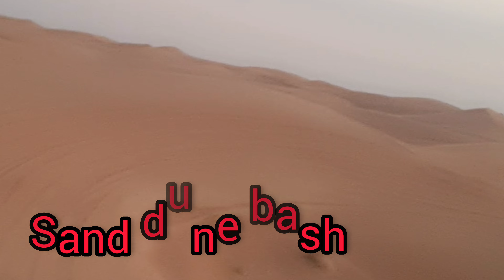Explore DUBAI / How To SAVE Money And Have UNLIMITED Fun / Dubai Series Ep 6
My name is Ria Banerjee and my vlogs are about travel, and lifestyle that includes, locations in India and abroad, luxury and exotic hotels, food, and lots of positive energy.
My motto in life is peaceful living. Hence I wish you all peaceful moments and inner happiness.

In this Dubai Series  Episode 6, I take you to the Desert n its camp site, an affordable entertaining spot at Palm Jumeira, Downtown Boulevard, Dubai Mall fountain, a Japanese restaurant followed with a party at a club. Through all of this I give you tips how to save your money while th fun.

Please continue to watch the next episodes where I have more entertainment, adventure, food, restaurants, luxury hotels, and much more beauty of Dubai.